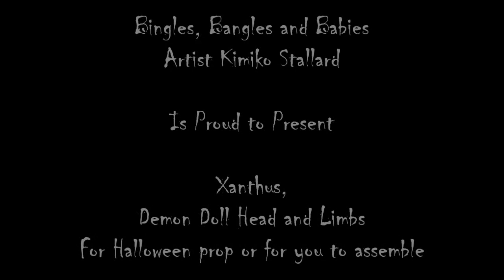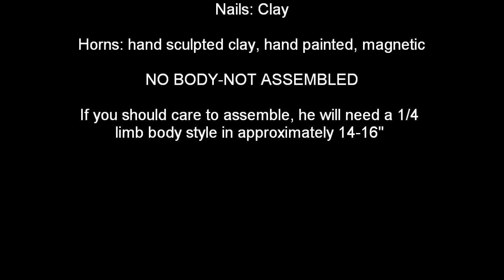Xanthus reborn demon baby head+limbs halloween prop/assembly by Bingles, Bangles and Babies